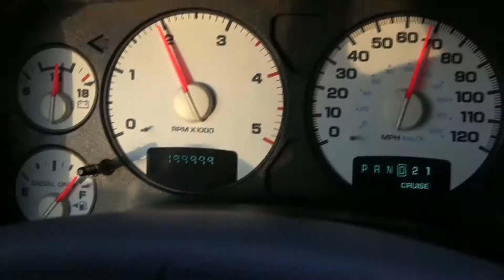My 2005 Dodge Ram 2500 Cummins Joins The 200,000-Mile Club 6-13-18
My 2005 Dodge Ram 2500 Cummins Diesel has finally gotten to it's second 100,000-mile mark on June 13th., 2018.  I purchased this truck on June 23rd., 2005 with just 12-miles on the odometer.  It took just 5-years and a few months to reach 100,000-miles in October 2010, there is a video of that moment too.  This time it was just under 8-years to get the second 100,000 miles.  Hopefully there will be several more 100,000-mile blocks in the future for this truck and me.